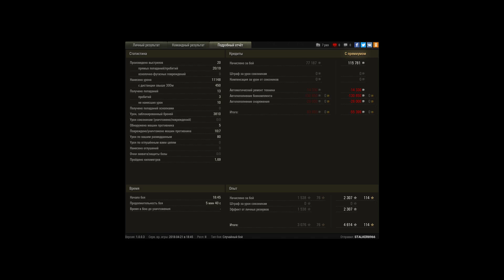11K урона на Имбе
Игрок: STALKER8966 [-CROS]
11к урона на имбе